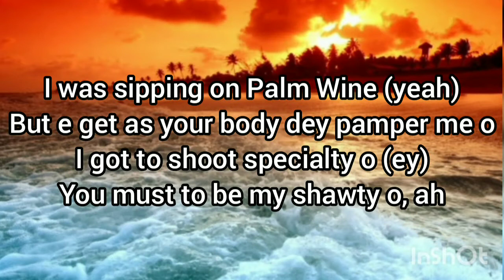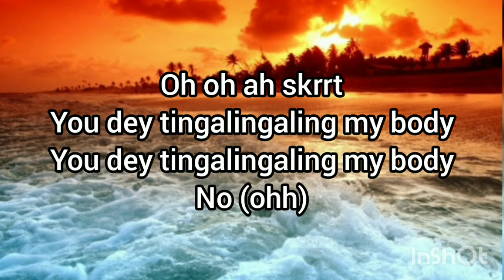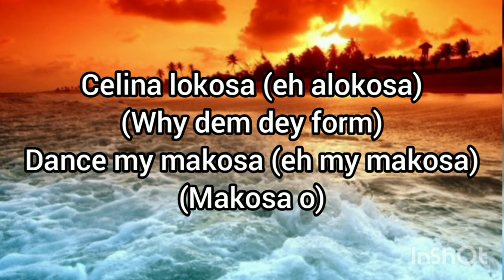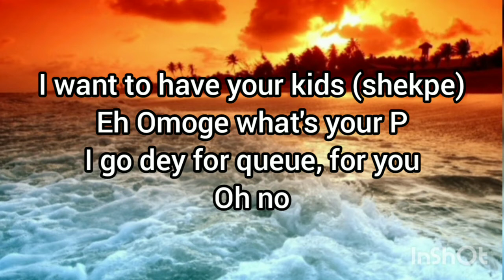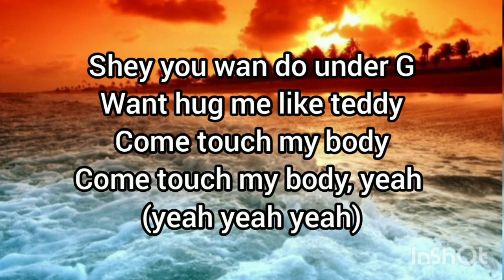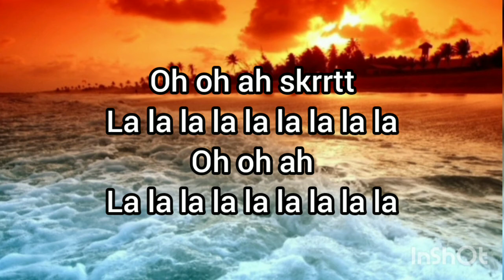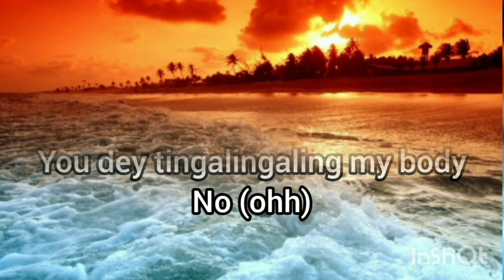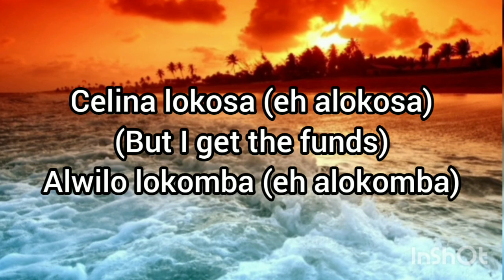Davido - LaLa (Lyrics) ft Ckay